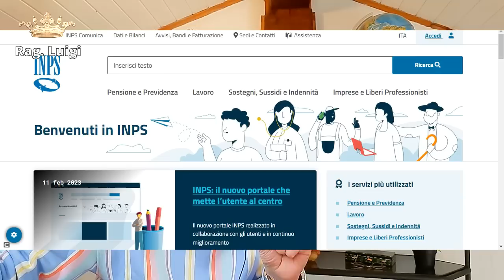ATTACCO AL SUSSIDIO DELL'ITALIA + PICCOLI PAGAMENTI IN ARRIVO (segnalato da voi) + TUTORIAL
💯 Puoi abbonarti al canale per vedere nuovi video

🎉 FAI SHOPPING ON-LINE

Nel video di oggi parliamo di:
- Come controllare l’Rdc ed entrare nel nuovo sito INPS (procedura guidata);
- Reddito di cittadinanza da 10 euro e domande respinte;
- Reddito cittadinanza, Assegno unico e Assegni Familiari nell'occhio del mirino dell'Unione Europea - è stata avviata una procedura infrazione Ue contro Italia;

Immagini e/o documenti concessi in libero utilizzo da:
Per maggiori informazioni contatta e chiedi sempre al tuo consulente fiscale o avvocato di fiducia.
Non mi assumo responsabilità in caso di errori ed omissioni

00:00
00:53
04:34
08:25